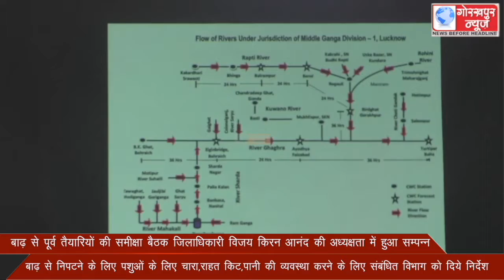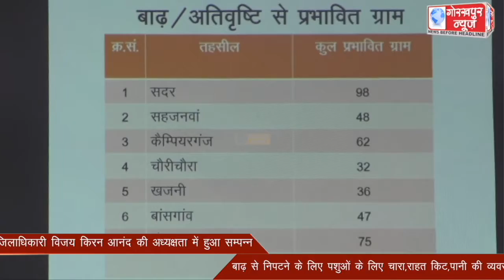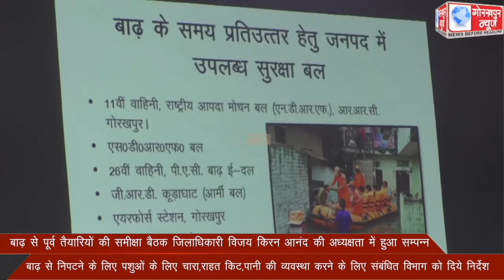बाढ़ से पूर्व तैयारियों की समीक्षा बैठक जिलाधिकारी विजय किरन आनंद की अध्यक्षता में हुआ सम्पन्न,बाढ़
बाढ़ से पूर्व तैयारियों की समीक्षा बैठक जिलाधिकारी विजय किरन आनंद की अध्यक्षता में हुआ सम्पन्न,बाढ़ से निपटने के लिए पशुओं के लिए चारा,राहत किट,पानी की व्यवस्था करने के लिए संबंधित विभाग को दिये निर्देश